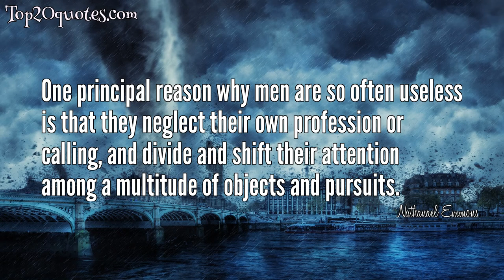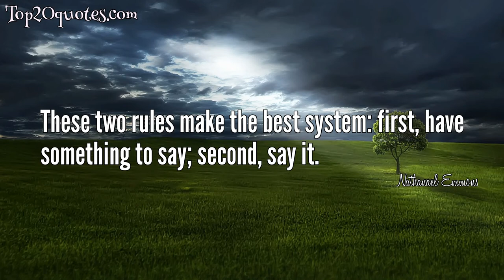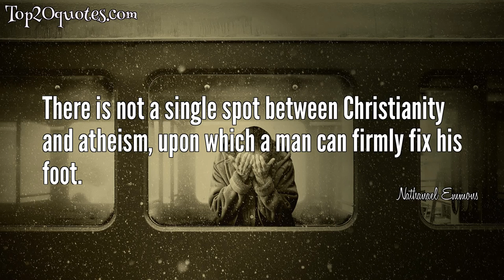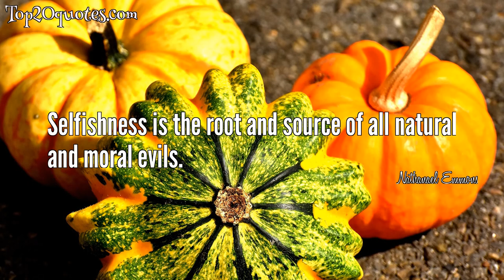💥 Top 20 Quotes of Nathanael Emmons -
🔯 Habit is either the best of servants or the worst of masters.
 🔯 How vast is eternity! - It will swallow up all the human race; it will collect all the intelligent universe; it will open scenes and prospects wide enough, great enough, and various enough to fix the attention, and absorb the minds of all intelligent beings forever.
 🔯 One principal reason why men are so often useless is that they neglect their own profession or calling, and divide and shift their attention among a multitude of objects and pursuits.
 🔯 Obedience to God is the most infallible evidence that creatures can exhibit of their sincere and supreme love to him.
 🔯 Make no display of your talents or attainments; for every one will clearly see, admire, and acknowledge them, so long as you cover them with the beautiful veil of modesty
 🔯 I could never think well of a man's intellectual or moral character, if he was habitually unfaithful to his appointments.
 🔯 Steady, patient, persevering thinking will generally surmount every obstacle in search of truth.
 🔯 Style should be like window-glass, perfectly transparent, and with very little sash.
 🔯 Any fact is better established by two or three good testimonies than by a thousand arguments.
 🔯 Death stamps the characters and conditions of men for eternity. - As death finds them in this world, so will they be in the next.
 🔯 These two rules make the best system: first, have something to say; second, say it.
 🔯 Insanity destroys reason, but not wit.
 🔯 Be short in all religious exercises. Better leave the people longing than loathing.
 🔯 The more men have multiplied the forms of religion, so much the more has vital godliness declined.
 🔯 Real holiness has love for its essence, humility for its clothing, the good of others as its employment, and the honor of God as its end.
 🔯 There is not a single spot between Christianity and atheism, upon which a man can firmly fix his foot.
 🔯 Moral conduct includes every thing in which men are active and for which they are accountable. They are active in their desires, their affections, their designs, their intentions, and in every thing they say and do of choice; and for all these things they are accountable to God.
 🔯 The weakest spot in every man is where he thinks himself to be the wisest.
 🔯 It is easy to learn something about everything, but difficult to learn everything about anything.
 🔯 Selfishness is the root and source of all natural and moral evils.
🖎 Author: Nathanael Emmons
♛ Career:
📅 Life: April 20, 1745 - September 23, 1840